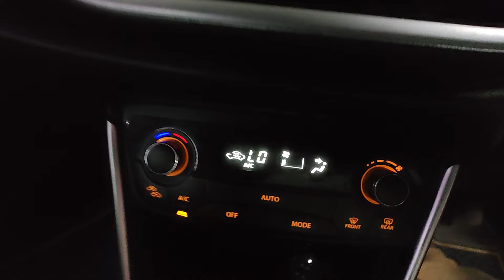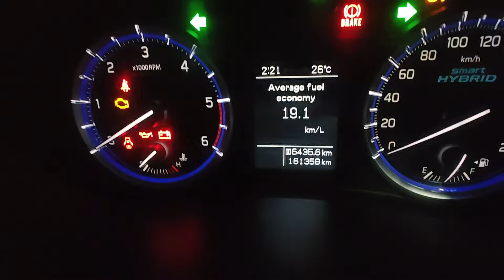s-cross 2018 Disal showroom truck అమ్మబడును వరంగల్ కాజీపేట ☎️🙏9949995140,9849669817